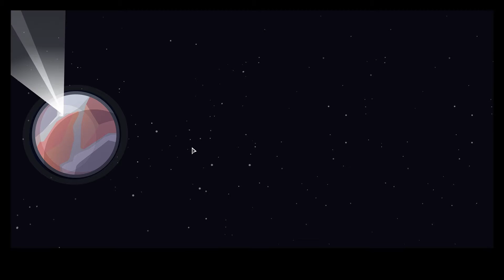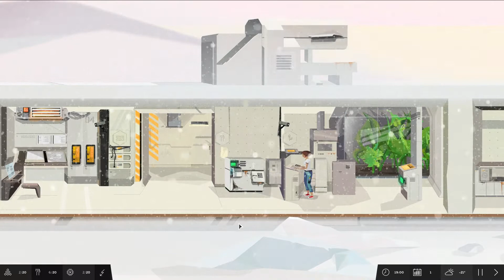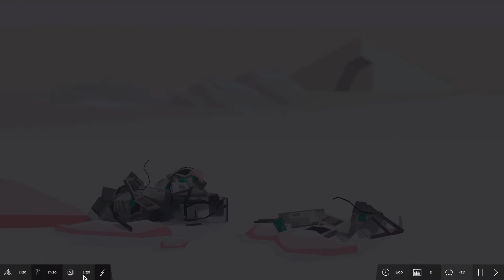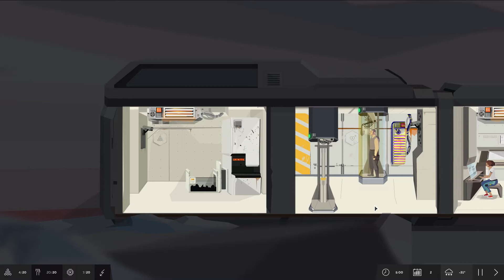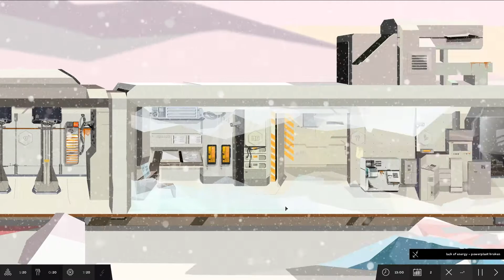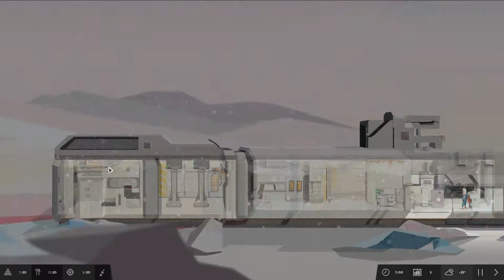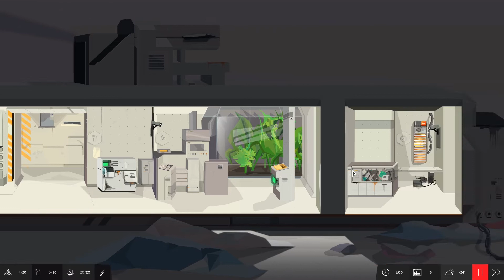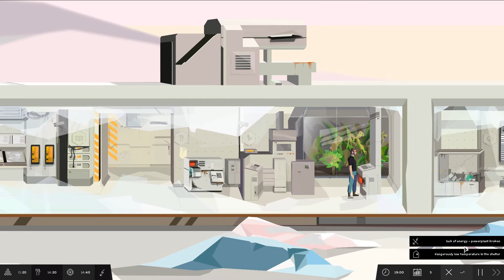SYMMETRY Part 1 invisible Monster or what?! Killed my colonists! | Let's Play SYMMETRY Gameplay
SYMMETRY part 1 - First impression of the new survival game! In todays episode of SYMMETRY gameplay we will try to survive through the first few days. We will try to pick the best professions for our colonists in SYMMETRY and we will try to get the reactor working to provide power as sometimes the power generator in SYMMETRY breaks! But where to find all of the scraps? Well... Outside but something is lurking in the cold!
Story soo far in SYMMETRY:
A research spaceship reaches an abandoned planet. Nothing is what it seems here and the situation quickly slips out of control. Can the crew manage to survive and get back home?

► Soo Neo, what happens today ? Well I'm glad You ask!!  ツ
Welcome back everybody! To Let's play SYMMETRY gameplay, part 1. We are left on this unknown world with nowhere to find help! We need to survive! What to do first in to survive through the first few days? Look for food to feed our colonists, we also need to harvest wood to keep us warm and we need scraps to repair the hardware around our colony! TO get power in SYMMETRY we need to be sure the reactor is working otherwise we won’t be able to use the rest machine and the bio lab to produce food! But the temperature will soon drop even more in the world of SYMMETRY we better hide in the indoor but.. there is something in the shadow something is killing our colonists! All the sudden SYMMETRY turns in to a horror game and its great! So get ready for some wird glitches and movements, noise and never ending cold of this unknown planet! But if we work well we will be able to repair the rocked and go home to se the end of SYMMETRY… or will we? The first colony will fall fast without a good guide to SYMMETRY! Can we get more colonists? Its unknown as for now I can’t pass the first five days in SYMMETRY but with some work and good guide we will be able to soon learn what to learn first for our colonists is it better to look for wood, food or scraps? What are the best professions for our colonists and many more but for now… Let’s prepare for the winter. As winter is coming on this unknown planet!

SYMMETRY is a survival management game set in a retro- futuristic, sci-fi universe. Your main goal is to manage the crash survivors and help them withstand the desolate, extremely cold environment in order to fix their spacecraft and escape. The non- obvious plot is accompanied by an atmospheric musical score and graphic design that sustains the harsh and mysterious ambience.

Survivors’ life functions crucial to their existence, such as eating, resting and mental health need to be taken care of. Extreme circumstances may force crew members to develop new skills like botanics or power plant operations, that weren't necessary in their Earthly life. Gathering all the parts required to repair the spaceship becomes a race against time, as extreme weather conditions and life-threatening supernatural activities become more and more present.

Vector graphics give the game a feeling of mystery and severity of the deserted world. Using dimmed and pastel colors throughout the scenery creates a sense of remoteness from reality and builds an unreal atmosphere of the landscape.

SYMMETRY Feature

* Randomly assigned crew members with different skills and stories in each gameplay
* Different needs to satisfy: nutrition, physical condition and mental health
* Non-obvious sci-fi plot
* Ominous presence of the Symmetrical World
* Moral choices – collectivism vs individualism
* Unique vector graphics and ambient sound setting
* High replay-ability and various strategies to beat the game
* Survival game mode unlocked once the main mission is accomplished